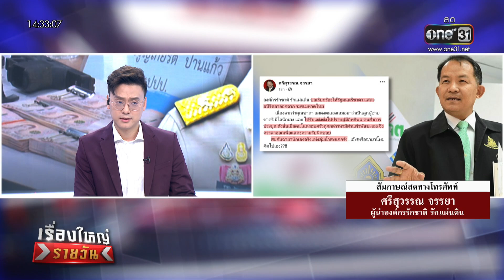ศรีสุวรรณเผย แค่สั่งให้ลูกเขยลาออก "ชาดา" ยังรับผิดชอบไม่พอ | เรื่องใหญ่รายวัน| สำนักข่าววันนิวส์